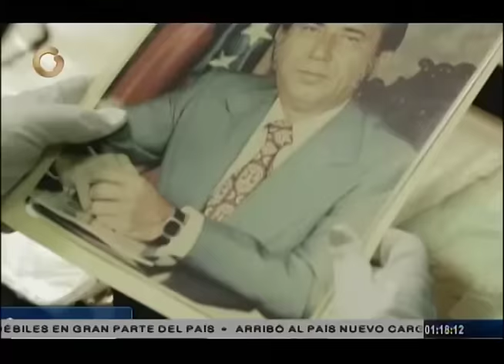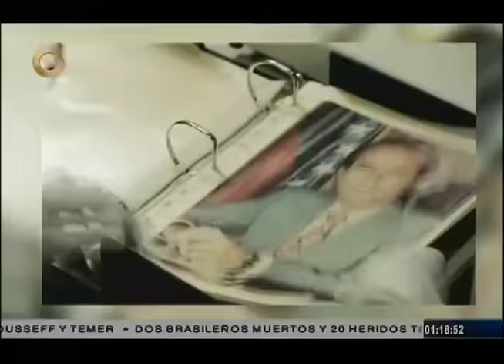Oteyza: "CAP II Intentos" es una radiografía de los dos Gobiernos de Carlos Andrés Pérez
El director de la película "CAP II Intentos", Carlos Oteyza, señaló que el film no es una biografía del expresidente de Venezuela, Carlos Andrés Pérez, sino una radiografía de lo que fueron sus dos Gobierno.